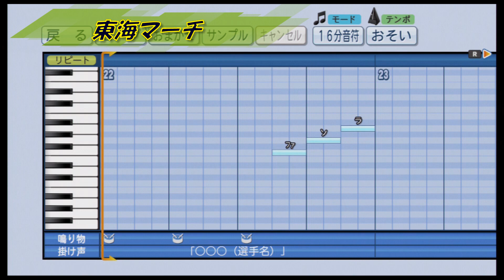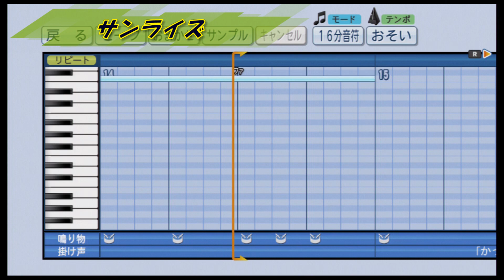【パワプロ 応援歌】 東海大甲府高校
山梨県の東海大甲府高校の応援歌です。
パスワードがあるのは
「燃えろ東海」「押せ押せ東海」「出塁」の３つのみです。
(0:03) 東海マーチ
(0:55) 燃えろ東海
(1:51) 押せ押せ東海
(2:44) 出塁
(3:00) ひみつのアッコちゃん
(3:36) さくらんぼ
(4:29) ルパン
(5:47) サンライズ
※パワプロ2014にて作成